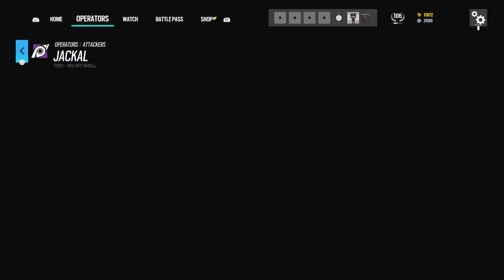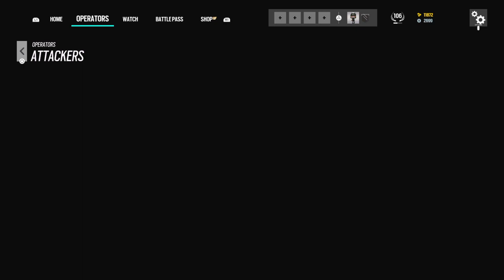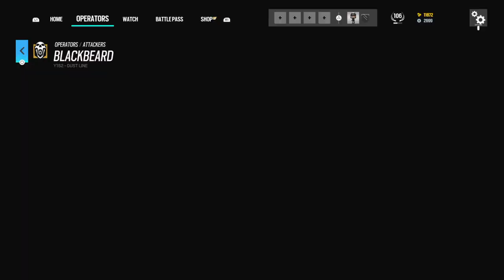Tom Clancy's Rainbow Six® Siege - Legendary Skins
Army of Two, Resident Evil and Tomb Raider. Classic Games